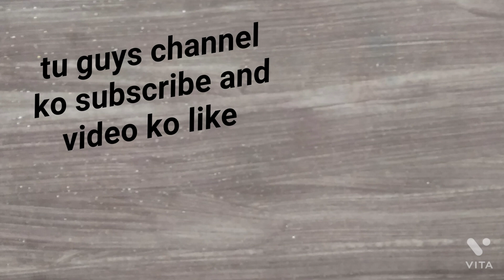taarak mehta ka ooltah chashma new episode 3518 and 3519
taarak mehta ka ooltah chashma new episode and small clip 3518 and 3519